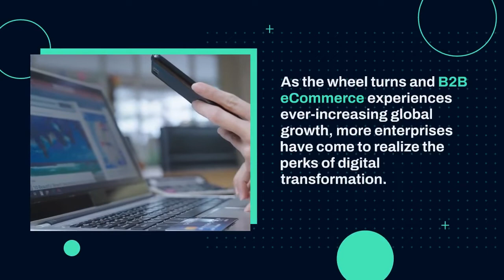B2B eCommerce and its Customer Journey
Maximum customers prefer self-service whether it is B2B or B2C.
Check out how businesses are benefitted and how we can help with a self-service portal solution.